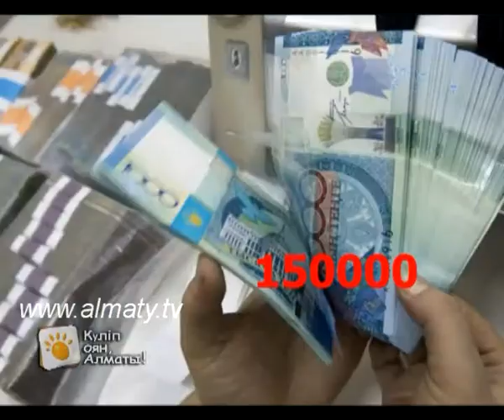Таңғы Алматы - бітіруші түлектер